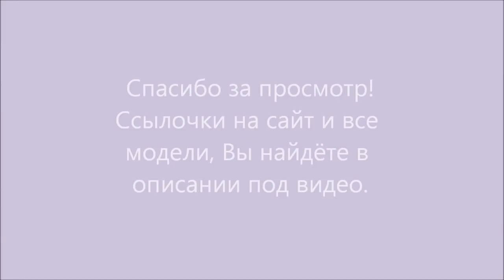ИВАНОВСКИЙ ТРИКОТАЖ! Интернет-магазин НОВОЕ КИМОНО (с примеркой) / Elena Pero